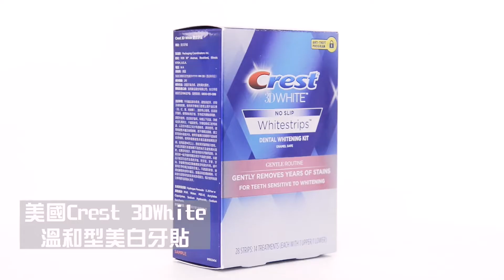樂影音/小編開箱：超甜笑容攻擊！Crest 3D美白牙貼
現在逛 ▶▶▶